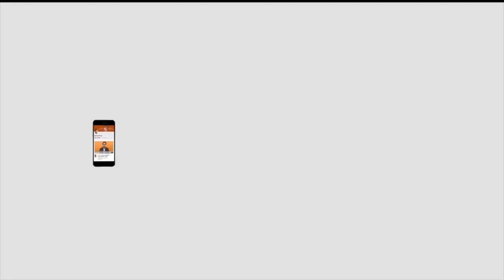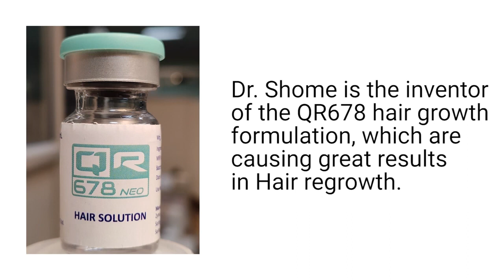The Credibility of Cosmetic Surgery depends on the Regulators Making Guidelines - Dr Debraj Shome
Shahid Akhter, editor, ETHealthworld, spoke to Dr Debraj Shome, Director, The Esthetic Clinics, to figure out the challenges associated with cosmetic surgery that is urgently in need of guidelines to establish its credibility as safe and reliable.